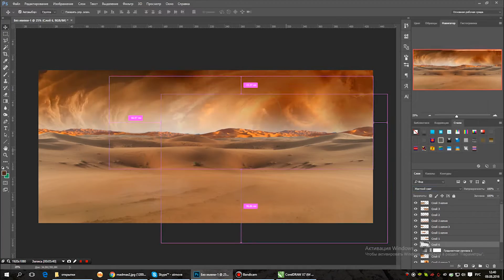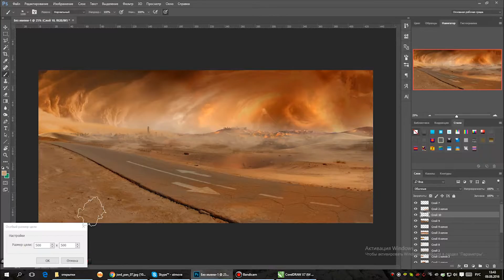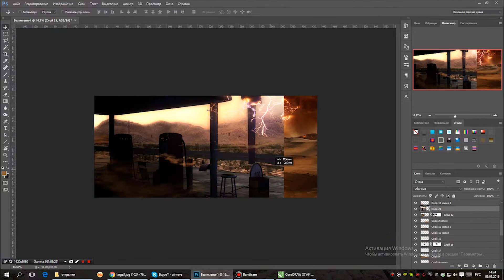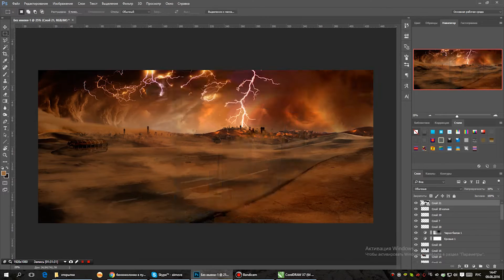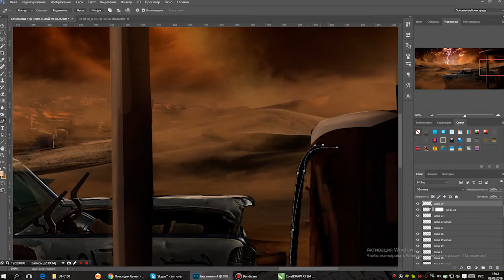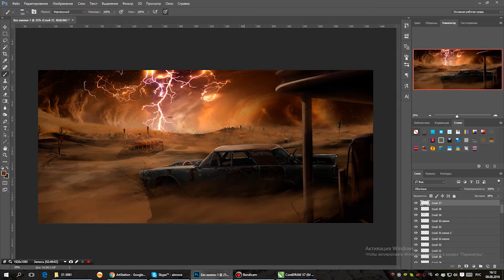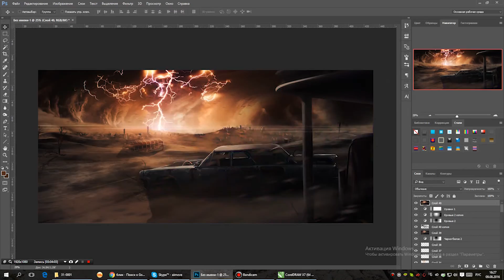The last storm | speed-art | Pavel Bondarenko (урок по фотошопу)